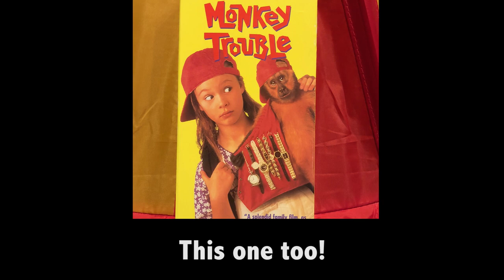Nemi-Vlog #23 - Meet My Sister Lonnie!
I love all my Nemi-Vlogs but this one is extra special because it features my sister Lonnie! Catch this video of the two of us talking about growing up watching *a lot* of movies while making some memories bottles!